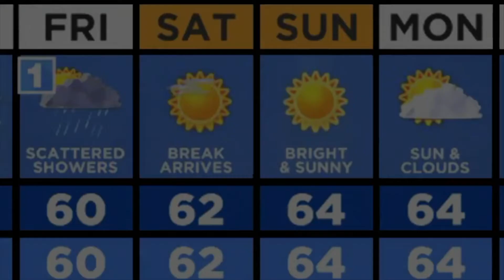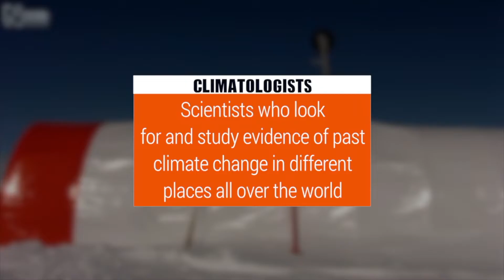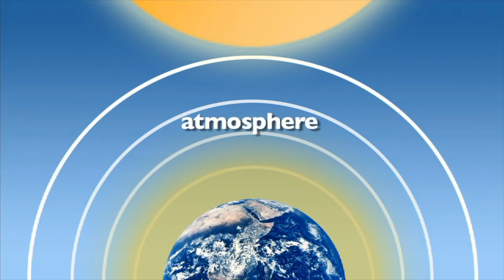Climate Change for Kids Learn the Science of Climate Change | What Causes Climate Change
Discover the fascinating world of climate change with Climate Change for Kids, an engaging and informative science video designed for elementary and middle school students. In this Grade 3 to 8 Science Lesson from the Lesson Boosters channel, young learners will delve into key science vocabulary words such as climate, weather, global warming, fossil fuel, and more, to gain a comprehensive understanding of Earth's ever-changing climate.

Through this dynamic video, students will explore the natural factors that contribute to climate change, and they will realize the crucial connection between the burning of fossil fuels and its impact on our planet. By learning about the effects of climate change on all living things, including humans, children will develop a deep appreciation for the importance of preserving our environment.

With Climate Change for Kids, students will not only expand their knowledge of climate-related concepts like precipitation, seasons, and weather patterns, but they will also discover what they can do to reduce their own impact on climate change. By empowering young minds with valuable insights and fostering environmental consciousness, this video provides an invaluable learning experience that enhances children's understanding of the impact of climate change. Don't miss out on this educational opportunity to explore our planet's climate in an engaging and accessible way!

Note: This video aligns with the Next Generation Science Standards and covers a wide range of topics, including the greenhouse effect, polar regions, glaciers, and the importance of sustainable practices in agriculture.
00:00 Introduction
02:27 What Causes Climate Change
10:15 What Are the Signs of Climate Change